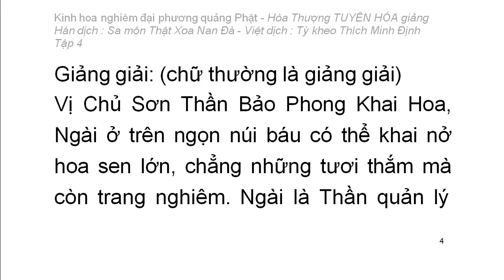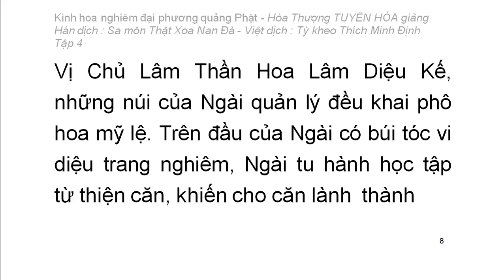Kinh hoa nghiêm - hoà thượng Tuyên Hoá giảng giải - Tập 4/25 (tiếp theo)